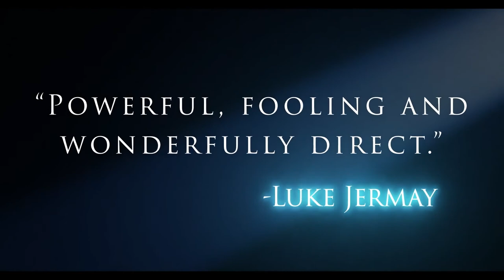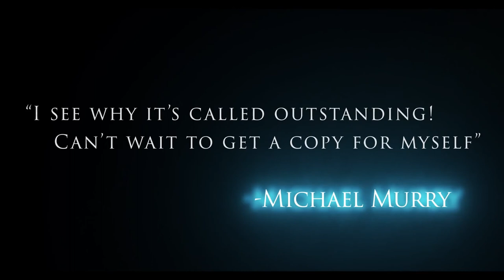OUTSTANDING by Marc Oberon - Trailer